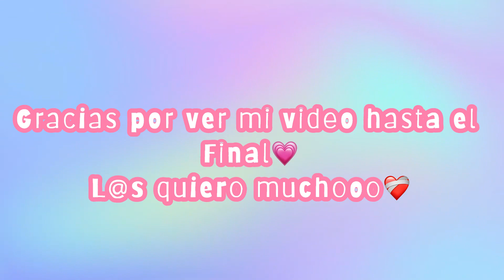Mi primer vlogmas❤️ 05\12\23🎄 No sabia que existían los vlogmas😳 mamá y esposa a los 18❤️‍🩹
Les agradezco todo el apoyo que me dan y por tomarse el tiempo de ver mis videos🥹 L@s quiero mucho❤️‍🩹